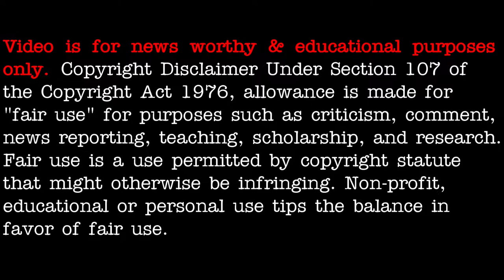UFO sighting over the Bronx, New York 1/17/2021 - [01/18/2021]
Jesus is my Lord and Savior Amen

3AM LOWDOWN DOES NOT CLAIM ANY RIGHTS OVER ANY OF THE GRAPHICS, IMAGES, VIDEOS, SONGS USED IN THIS VIDEO.

UFOS shows in the Bronx Jan 17th
@Mixmasterxl 1/17/2021